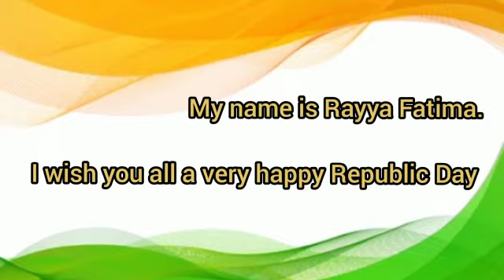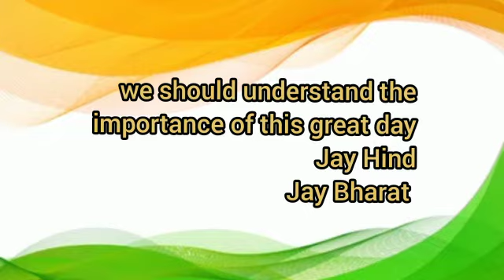Republic day speech in English / Republic Day speech / easy to learn / only 10 lines / 2022/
5 lines speech on Republic Day (26 January) for LKG UKG, Speech on republic day 2022, Republic Day speech 2022, Republic Day Speech for LKG UKG, 26 January Speech for LKG UKG,

By By